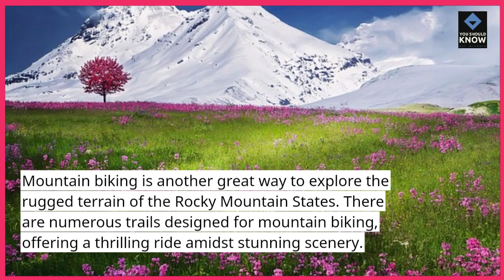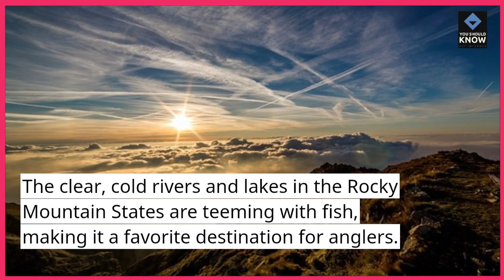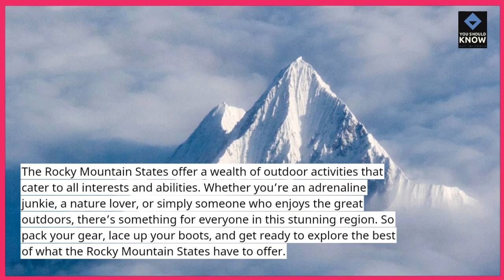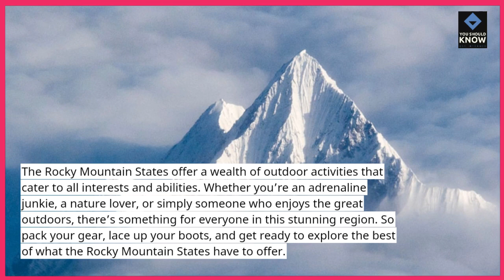Top 10 Outdoor Activities to Explore in the Rocky Mountain States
Immerse yourself in nature with the top 10 outdoor activities awaiting in the Rocky Mountain States. From hiking trails to scenic vistas, discover the diverse adventures that make this region a haven for outdoor enthusiasts.